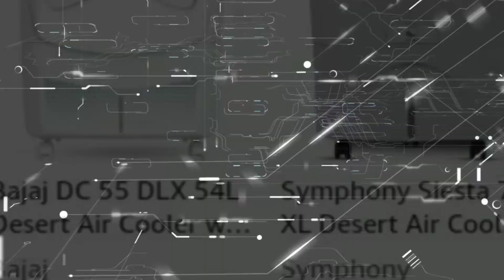Amazon End of Summer sale • Big Discount on Cooler / AC/ Fan /Water Purifier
🔴उत्पादों के पूर्ण विवरण उनके नाम के साथ नीचे दिए गए लिंक में दिए गए हैं, लिंक पर क्लिक करें ऑर्डर करने के लिए

🔴To Order or Buy Products click the link given below product name

🛑 Amazon Summer sale link 👇

Bestsellers
Bestsellers
Amazon Bestsellers
Best gadgets under 99
Under 99 deals
Under 99 store
Under 99
Diwali sale
Festival sale
Women fashion
Kids toys
Home and kitchen
Home decor
Books
summer sale
best deal
offers
best offer on Amazon
celling fan
AC